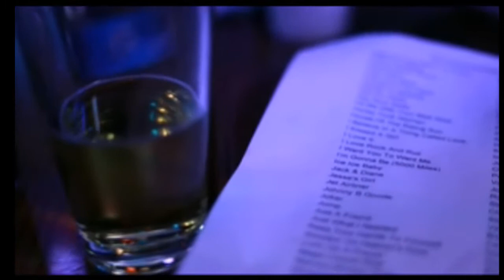The Entertainment - Live Band Karaoke